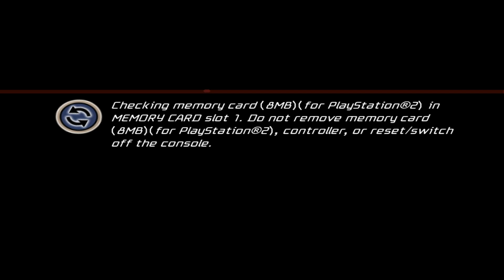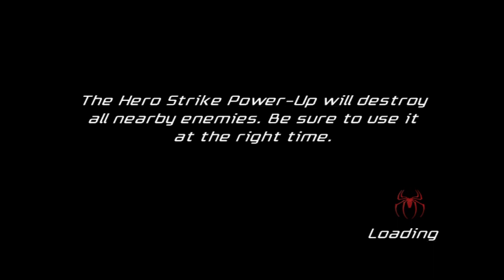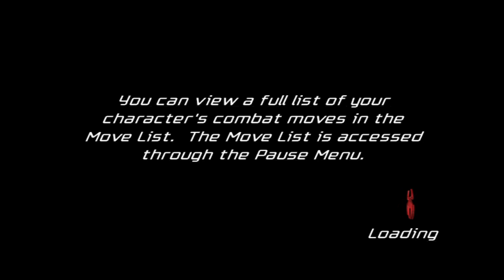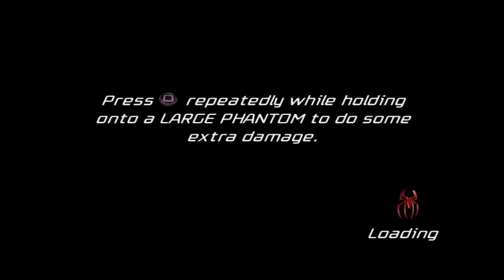SPİDERMAN FRİEND OF FOE PART1 DNA HELİX 3/3 KEYSTONER 1/1 UNLOCK:BLACK CAT (PCSX2)